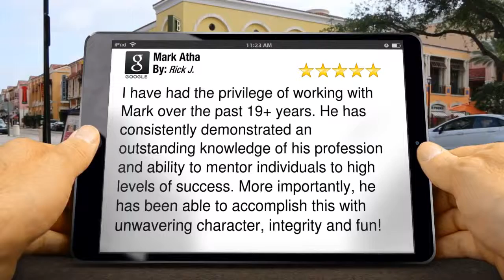Mark Atha Scottsdale Exceptional Five Star Review by R